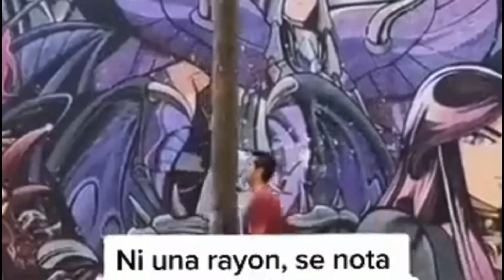Heroes Mobile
¡Bienvenido a Heroes Mobile: Idle Adventure! Aquí, te convertirás en un héroe invocador.